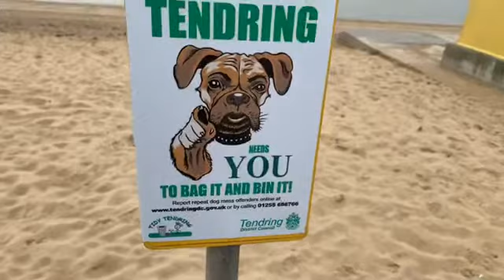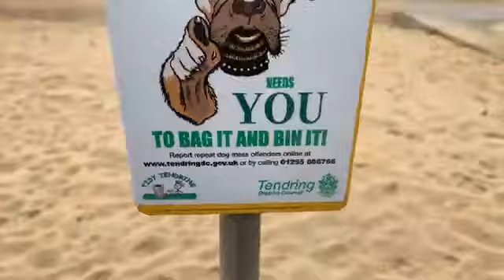Bin it if you did it I love Tendring Concill flyers on Jaywick Sands seafront respect our hometown